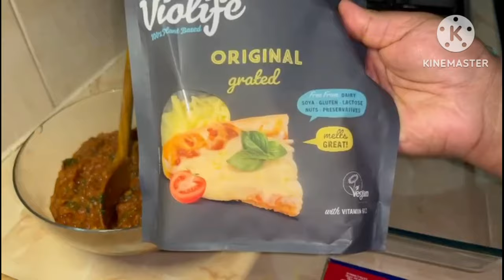ብዘይቀልዓለም ብጣዕሚ ትፈቱዋ ዓይነት አሰራርሓ ናይ ጾም ላዛኛ How to make vegan lasagna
እዚ ቪድዮ ዝተዳለወ ብትግርኛ ኮይኑ ከመይ ጌርና ብቀሊሉ አብ ገዛና ጥዕምቲ ናይ ጾም ላዛኛ ከምንሰርሕ ዝምህር እዩ
This video is demonstration in tigrigna which shows how to prepare tasty vegan Lasagna at home easily.